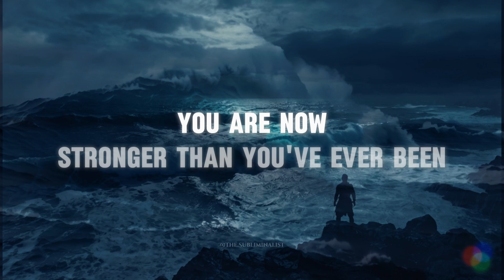ABSORB THE OCEAN'S MIGHTY ENERGY 🌊🐋 | Feel the Ocean's Force Within You ⚡🔥 | EXTREMELY POWERFUL 🌟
Overview:
🌊🐋 Dive into the ocean's mighty energy with this subliminal! Feel the raw force of the ocean within you—it's like tapping into a powerhouse of strength and vitality. This audio is designed to supercharge your inner power, making you feel unstoppable.

Get ready to absorb the ocean's incredible energy and let it transform you from within. Feel the waves, embrace the power, and ride the tide of this EXTREMELY POWERFUL subliminal! ⚡🔥🌟

Benefits:
🌊 Heightened sense of inner peace
🌊 Enhanced mental clarity
🌊 Increased physical strength
🌊 Boosted energy levels
🌊 Improved emotional balance
🌊 Greater resilience to stress
🌊 Amplified creativity
🌊 Enhanced intuition
🌊 Deepened spiritual connection
🌊 Strengthened immune system
🌊 Improved sleep quality
🌊 Elevated mood and positivity
🌊 Increased focus and concentration
🌊 Enhanced problem-solving skills
🌊 Greater adaptability to change
🌊 Amplified self-confidence
🌊 Improved athletic performance
🌊 Enhanced sense of purpose
🌊 Increased motivation and drive
🌊 Greater overall well-being

🌊 Enhanced sense of adventure
🌊 Deeper connection to nature
🌊 Strengthened willpower
🌊 Enhanced meditation experiences
🌊 Increased ability to relax
🌊 Improved relationships
🌊 Greater mental resilience
🌊 Amplified self-love
🌊 Enhanced ability to manifest desires
🌊 Boosted productivity
🌊 Heightened awareness of surroundings
🌊 Enhanced ability to stay present
🌊 Increased patience
🌊 Improved cognitive function
🌊 Greater emotional intelligence
🌊 Enhanced sense of freedom
🌊 Increased optimism
🌊 Enhanced ability to overcome fears
🌊 Amplified joy and happiness
🌊 Improved ability to manage emotions

🌊 Deeper connection to the ocean
🌊 Strengthened inner peace
🌊 Greater mental clarity
🌊 Amplified sense of vitality
🌊 Enhanced sense of gratitude
🌊 Increased ability to handle challenges
🌊 Greater harmony in life
🌊 Improved mental fortitude
🌊 Enhanced ability to stay calm
🌊 Amplified sense of wonder
🌊 Boosted overall happiness
🌊 Enhanced sense of balance
🌊 Increased resilience
🌊 Improved mental agility
🌊 Enhanced ability to find solutions
🌊 Greater emotional stability
🌊 Amplified spiritual growth
🌊 Increased mental and physical endurance
🌊 Heightened sense of purpose and direction

Video Clips Credit:
AI GENERATED (ALL RIGHTS OWNED)
Song: Hoist The Colors

NOTE:

❤️ All My Subliminals Are 100% Safe
⏱ The time taken for subliminal to work varies from person to person,
💯 But with strong belief they will definitely work for all!

I hope all your Dreams Come True,
The.Subliminalist 😊